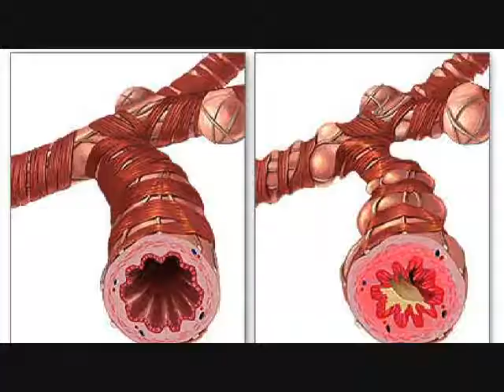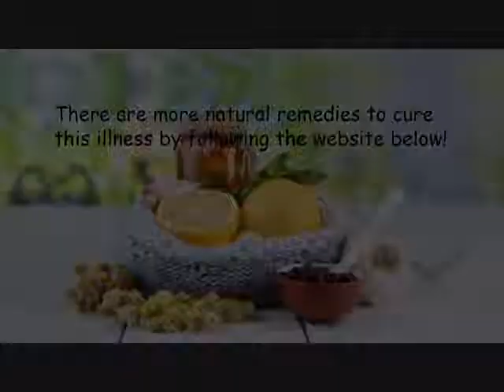Home Remedies for Bronchitis -Frangipani can cure Bronchitis Naturally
Frangipani can cure Bronchitis Naturally! No matter what season it is, tea is one of the tastiest and most loved beverages. The benefits go beyond refreshment and many studies have shown that drinking tea can improve health.

Frangipani is packed with the bioflavonoids that improve the antibacterial/antiviral properties. Researchers determine exactly how these compounds work effective in treating these diseases. These compounds contain antioxidants that may protect your cells from free radical damage. These compounds can eradicate bad bacteria instantly.